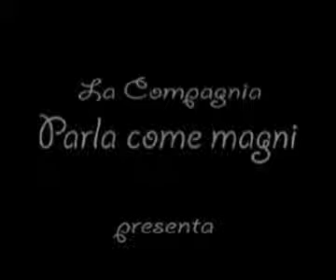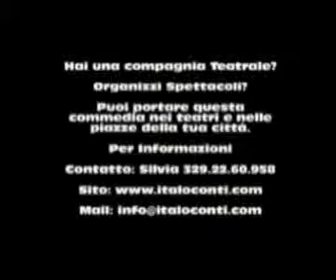Commedia "Qui va tutto all'incontrario" - Narni - TR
La Compagnia teatrale Parla come Magni propone i due atti brillanti di Italo Conti. Trovi il copione su Per rappresentare la commedia occorre l'autorizzazione dell'autore.